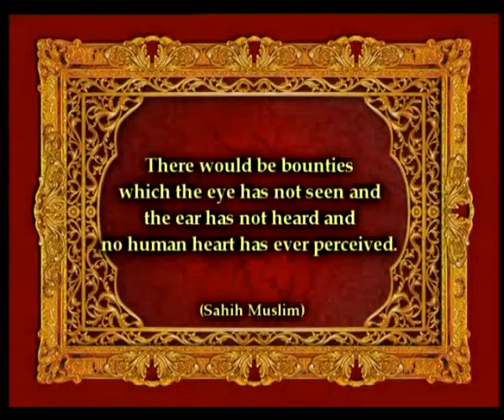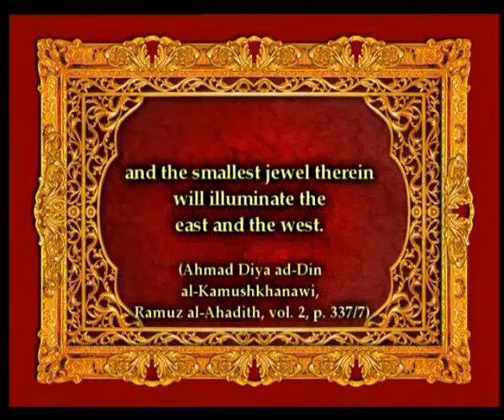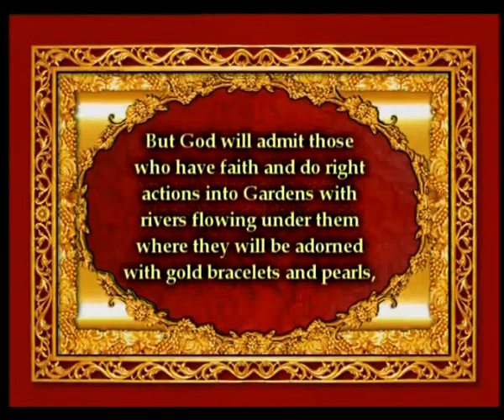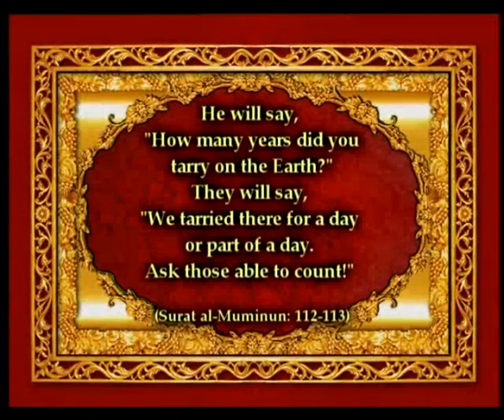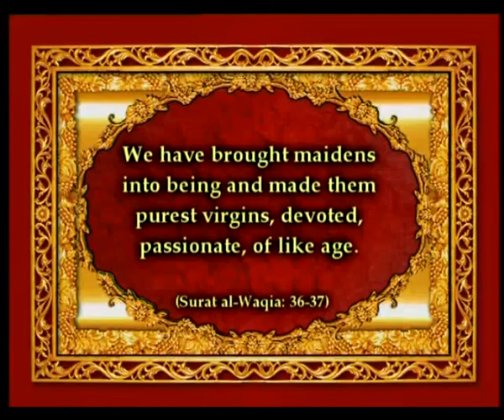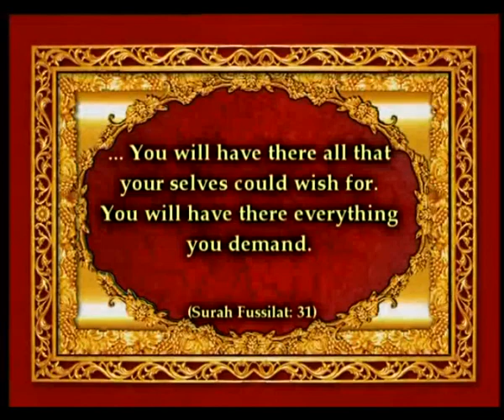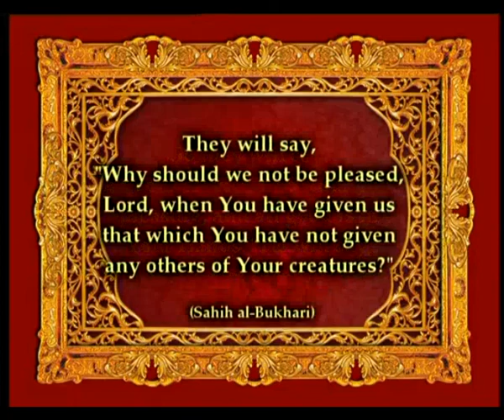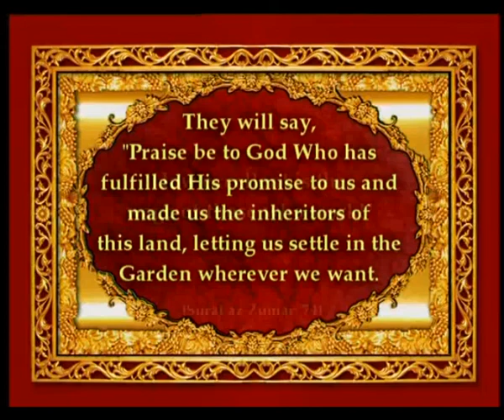PARADISE IN THE WORDS OF THE PROPHET (SAAS)-2 - FULL